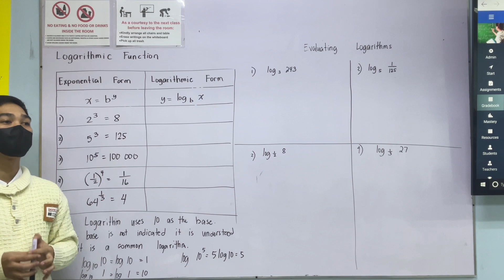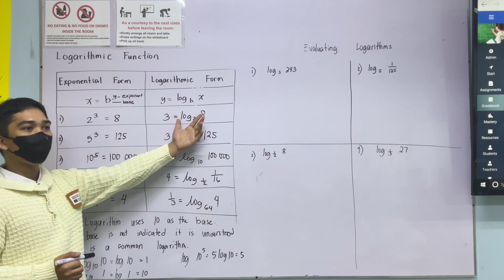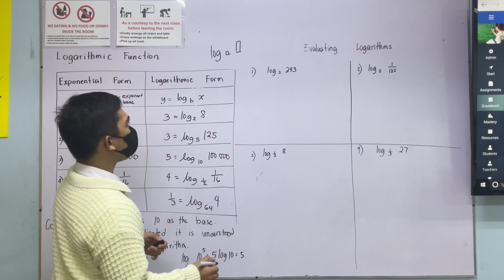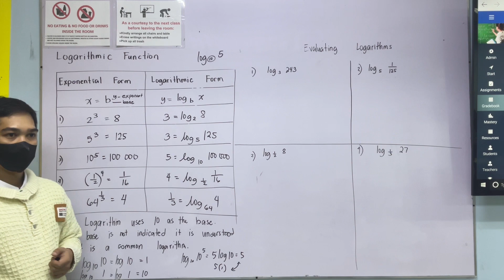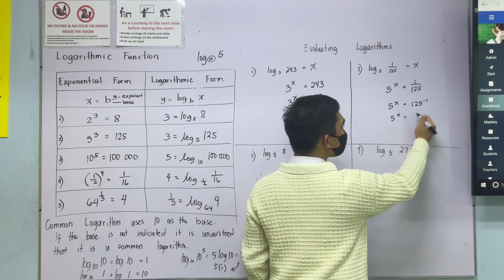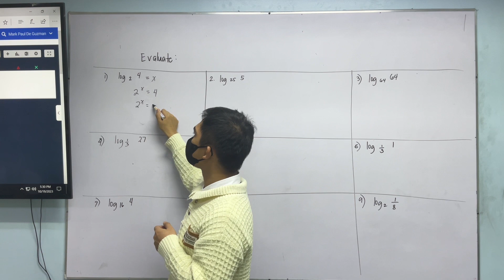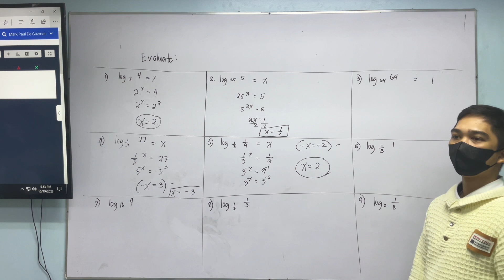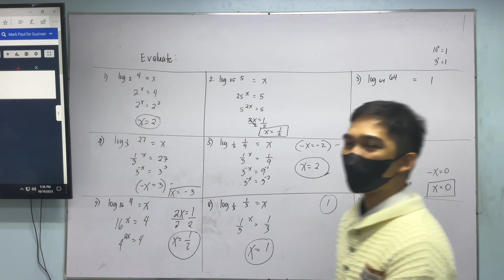The Logarithmic Functions and How to Evaluate?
Logarithmic Functions and evaluation Logarithmic functions

The Graph of exponential Function.
Basic Concepts of Functions
Domain and Range
Evaluating Functions
Mapping and Diagram